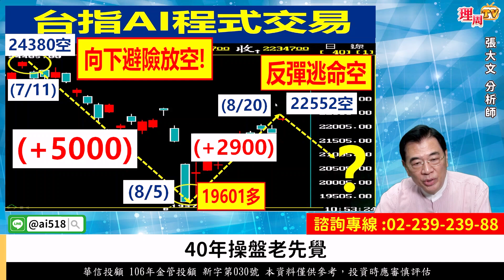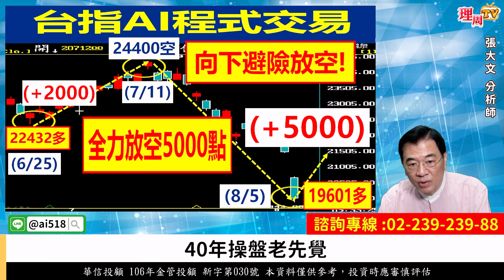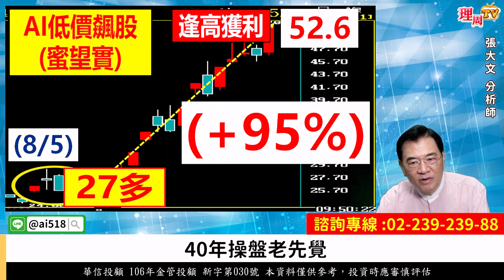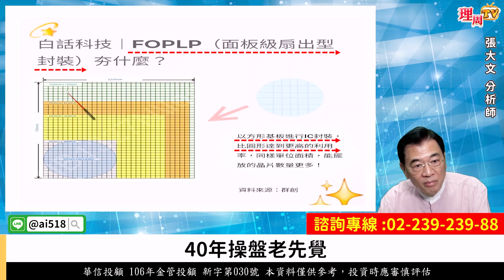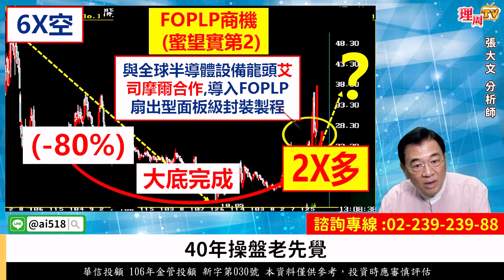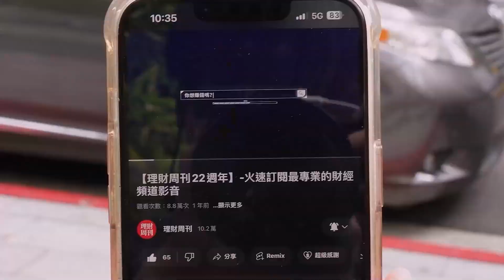理周TV-20240910盤後-張大文 期股程式交易／AI預告(8/20)22552、22376向下空+1900！恭賀蜜望實+95% 逢高獲利！FOPLP商機⊕⊕⊕⊕！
官方LINE@：@moneyweekly